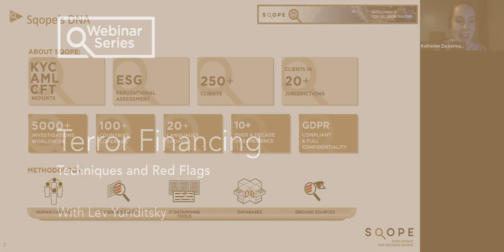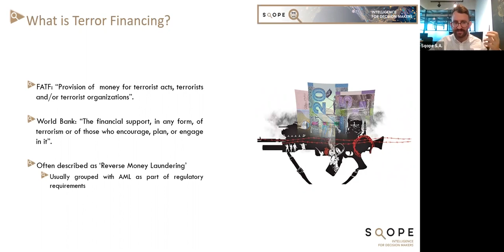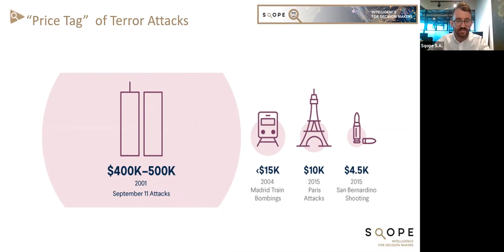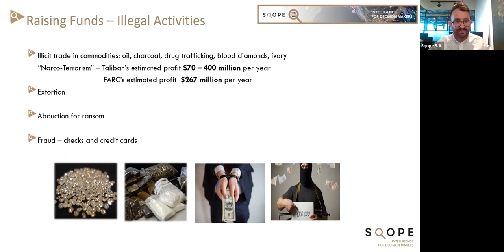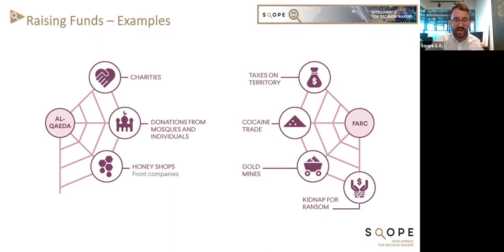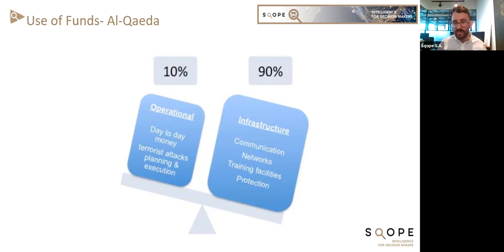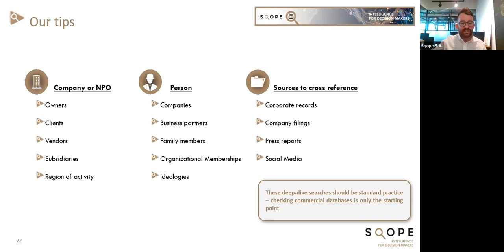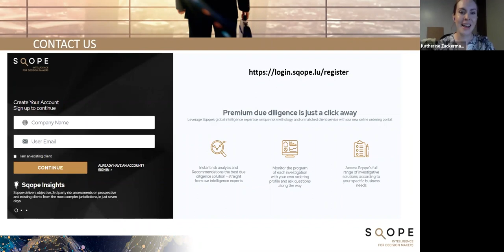Terror Financing: Techniques & Red Flags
Join Head of Intelligence Lev Yuriditsky, with an introduction by Deputy Head of Intelligence Katherine Eusey-Zuckerman, as he discusses the various methods used by terror organizations across to globe to fund their activities and what to look out for during the KYC process. Lev first presents an overview of terror financing, discussing tactics and strategies, followed by specific case studies to illustrate how these work in practice.